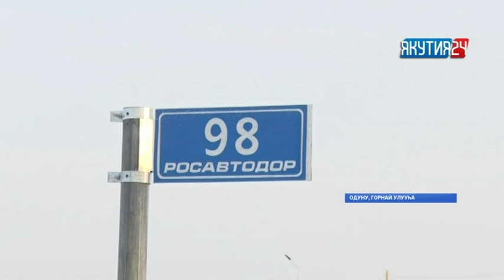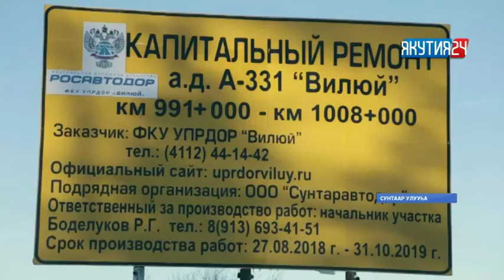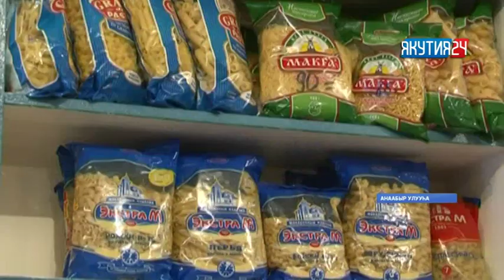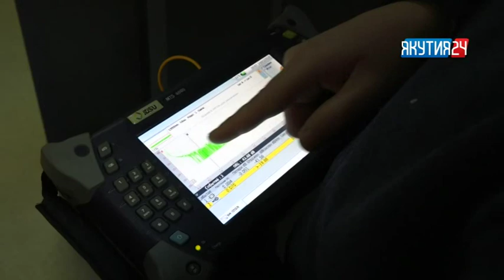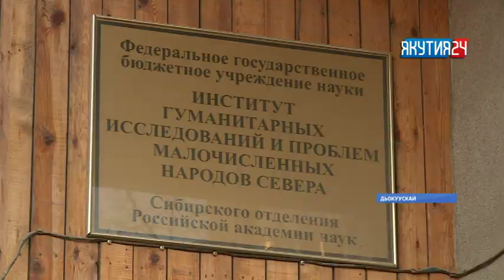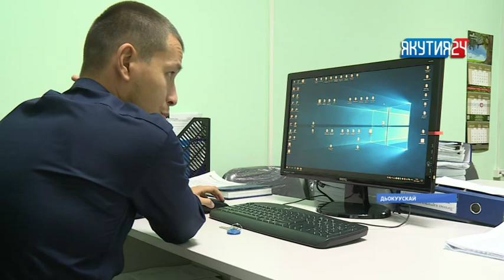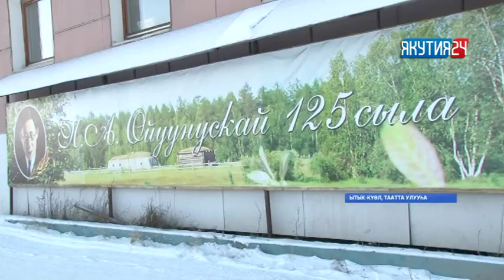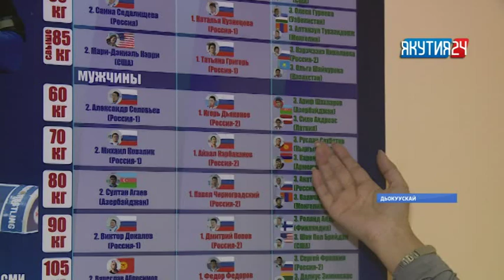«Күнтэн күн» нэдиэлэ түмүгүн таһаарар биэрии. 10.11.2018